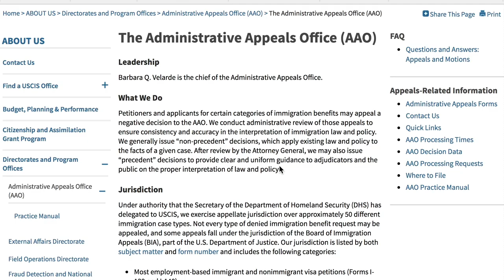EB-1A Approval After Appealed to the AAO Office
If you have further questions,
7925 JONES BRANCH DRIVE SUITE 5150, TYSONS, VA, 22102